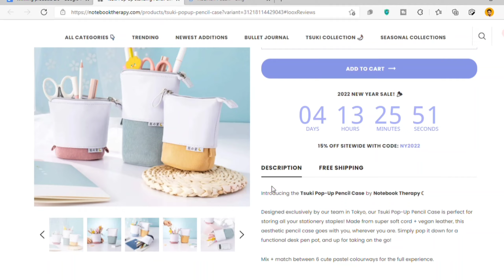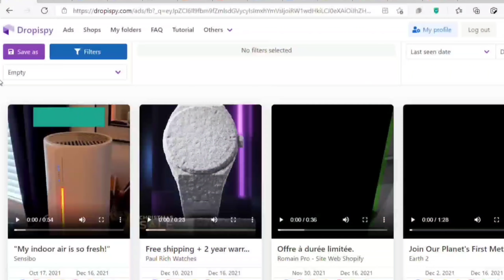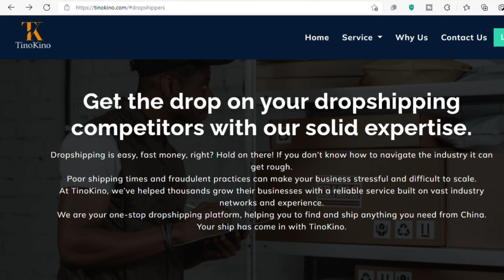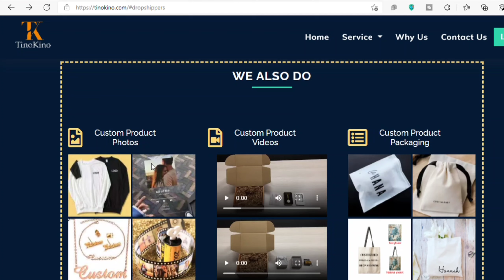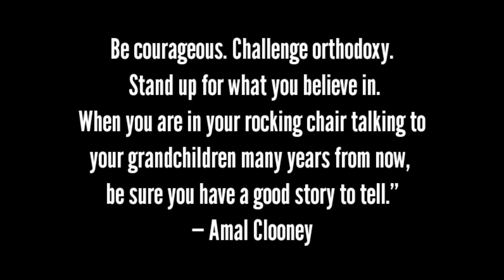Best Winning Products For Shopify Dropshipping | Amazon Dropshipping | Dropshipping 2021-2022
📍Best Product Research Tools:
  -PiPiAds (My Favorite⭐)
   Use Code : “DEEDEE20”

📍Best Video ad creatives:
  -BandsOffAds (My Favorite⭐)
📍Profit Tracker:
  -BeProfit (My Favorite⭐):